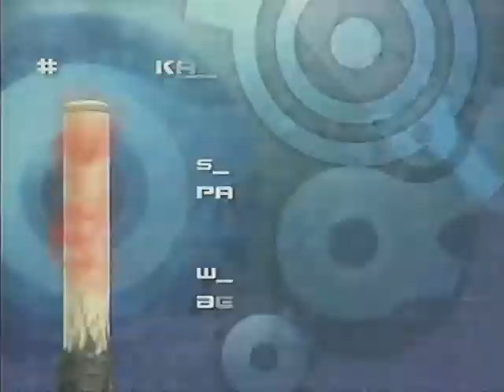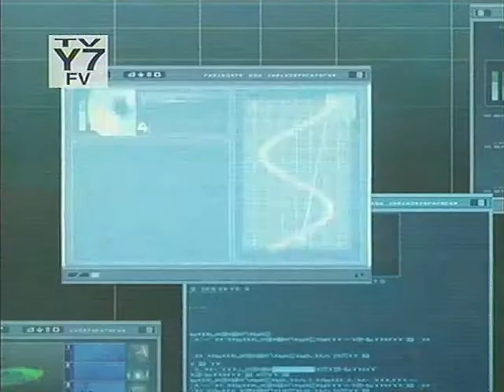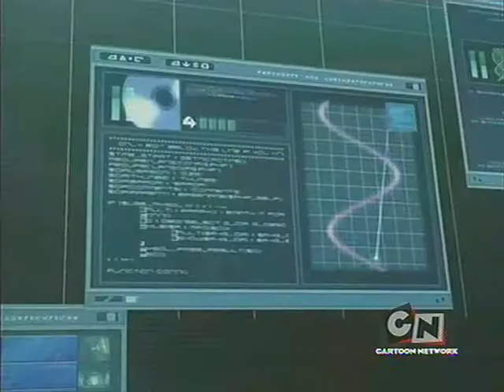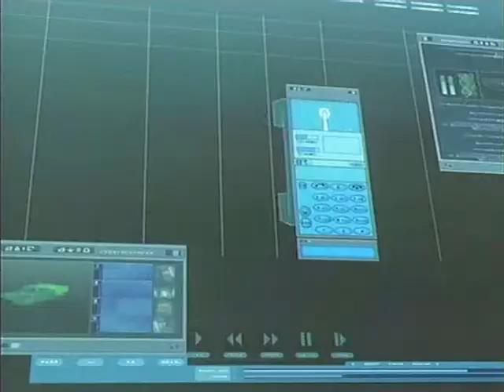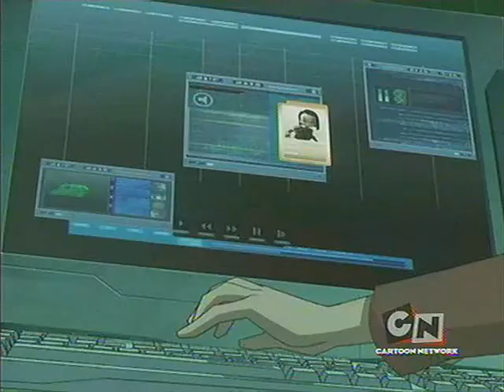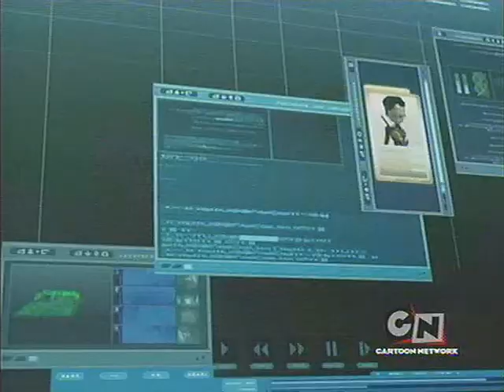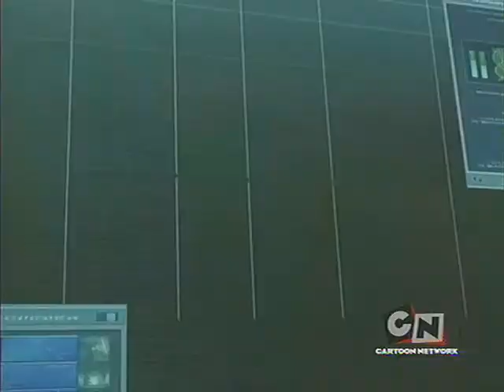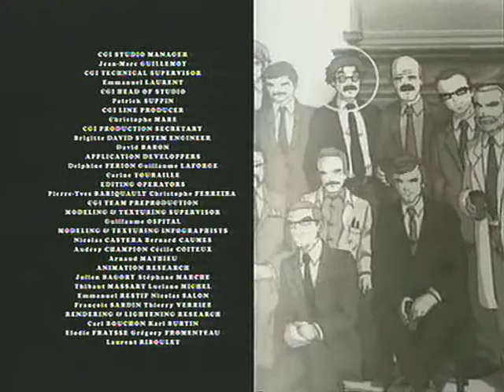Code Lyoko EP 85 - Kadic Bombshell